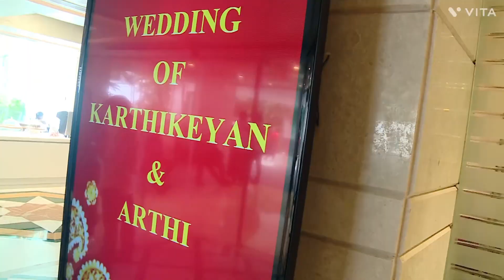Indian Style Wedding !!!